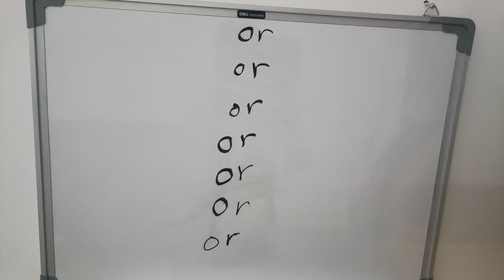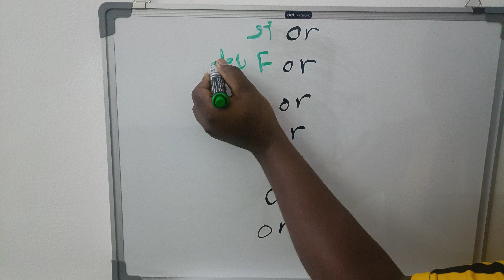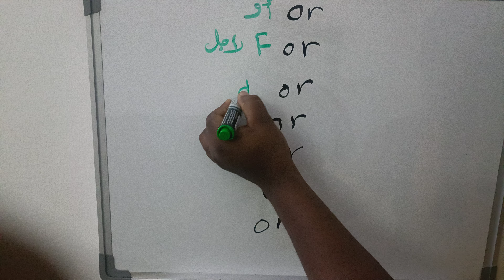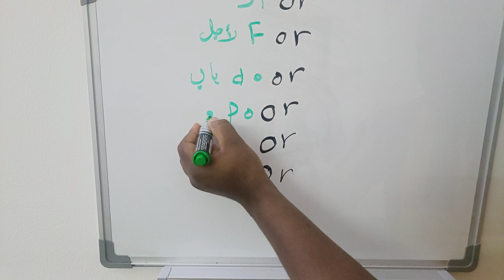الطريقة الافضل لحفظ كلمات اللغة الإنجليزية 🤩